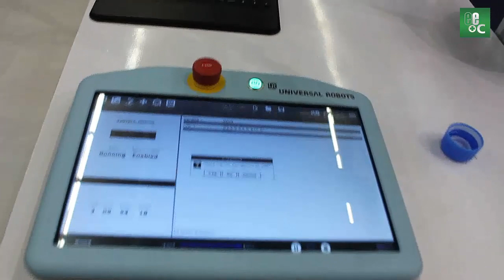Domino Printing Mexico en Expo Pack Guadalajara 2019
La compañía Domino Printing Mexico, especialista en soluciones de marcado y codificación, está en el evento presentando su novedosa línea de soluciones Ax que integra las funciones de codificado con las aplicaciones de la Industria 4.0.